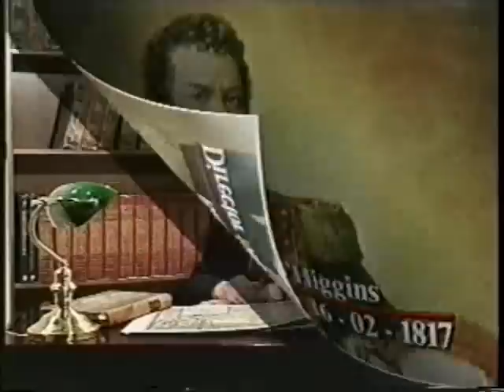Historia de Chile - Patria Nueva 3/5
Tercera parte de esta serie hecha en 1992 basada en programas oficiales de estudios de Educacion secundaria de Chile